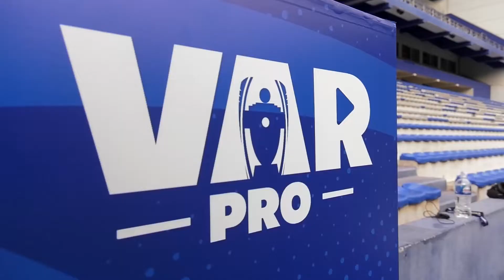VAR en la LigaPro Serie A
LigaPro hizo historia, tuvo su primer partido con la tecnología VAR en un duelo de primera división. El Clásico del Astillero del 6 de diciembre del 2020 entre Emelec y Barcelona será inolvidable con el pasar de los años por este detalle.